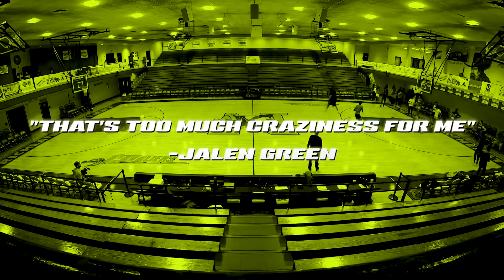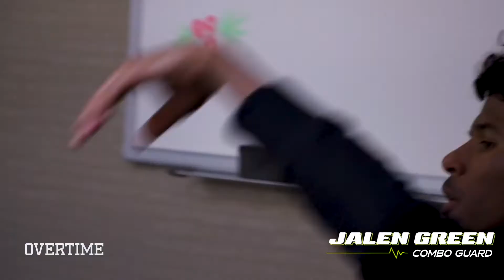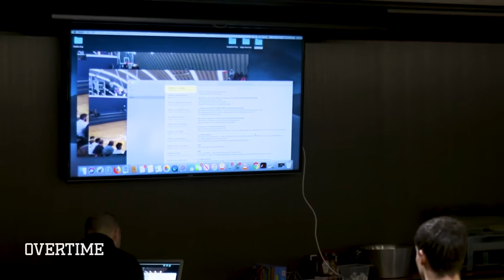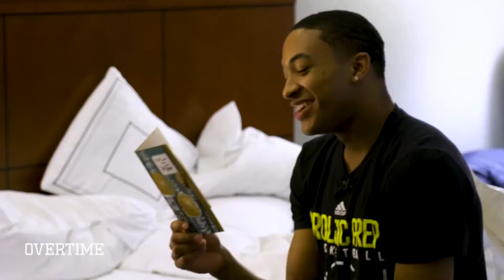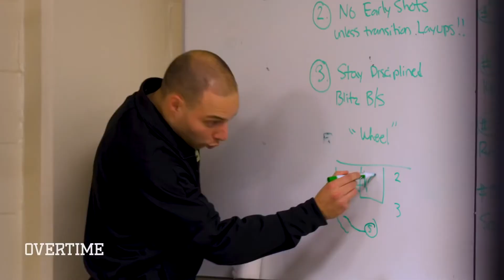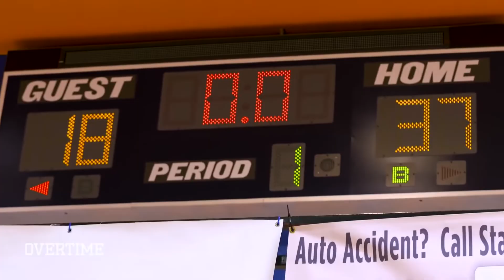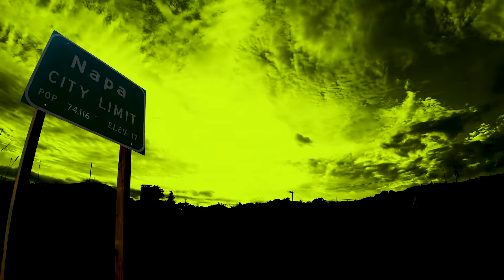"I'm Not Letting Us Lose This Game!" Jalen Green TAKES OVER In Last Minute But Prolific Takes L!?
MAYBE THE CRAZIEST GAME I'VE EVER SEEN!

In Episode 8, undefeated Prolific Prep faces off against one of the top teams in the country, La Lumiere. La Lumiere has produced a bunch of NBA players, including Jaren Jackson, Jordan Poole and Brian Bowen. This team is a POWERHOUSE, and Prolific hasn't played anyone like them this season. This is a chance for Prolific to prove it's NUMBER 1.

Jalen Green, Nimari and the squad start off slow, and don't play very well for three quarters. But, in the second half of the fourth quarter, something changes. Jalen goes off in a way I've never seen before and brings Prolific ALL THE WAY BACK. My heart was racing this whole episode, so sit down on something comfortable and watch this MOVIE!